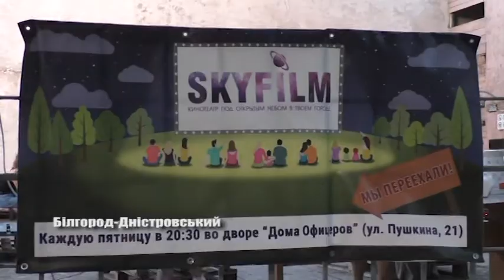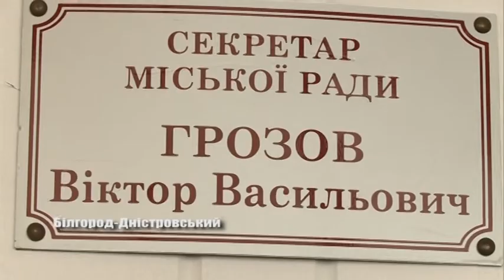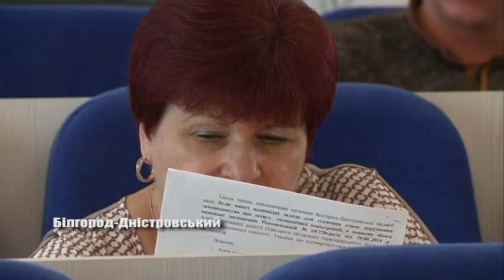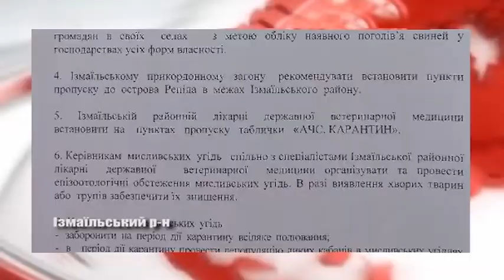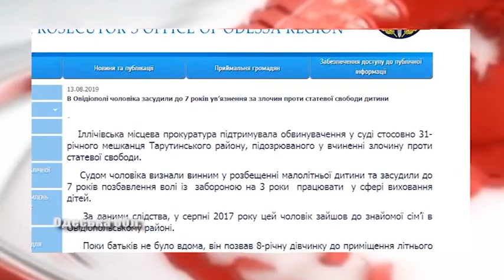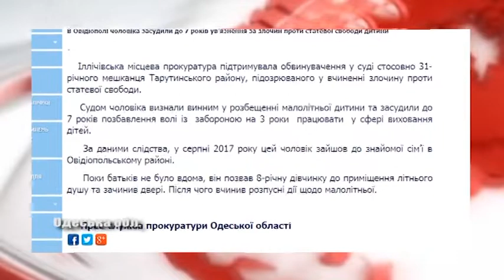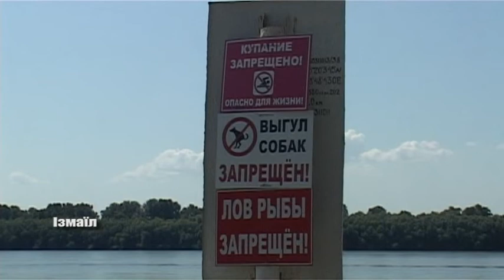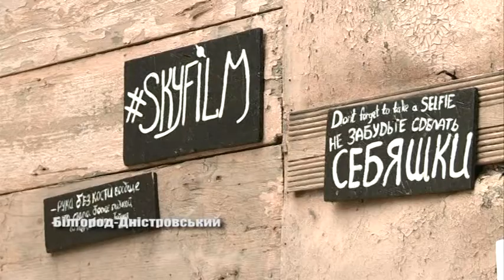Випуск новин «Бессарабия ТВ» 13 серпня 2019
Посадовці Білгород-Дністровського намагаються вирішити проблемне питання щодо  каналізаційних мереж по вулиці Ушакова.  В Ізмаільському районі вели карантин через АЧС. У Білому місті на Дністрі продовжуються капітальні та поточні  ремонти. Де наразі працюють підрядники дізнавалися наші кореспонденти. На трасі Одеса-Рені сталося чергове ДТП. Літо чудовий час займатися спортом, особливо на березі лиману – це доводять і юні борці.  В Аккермані  вже п’ятий рік поспіль працює літний кінотеатр SKYFILM.  Чим відрізняється цей сезон від попередніх?